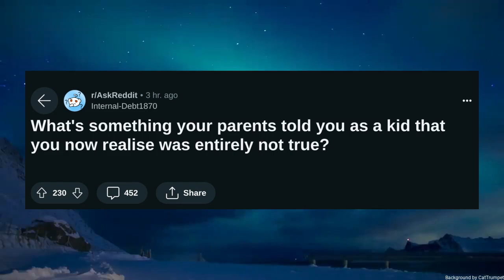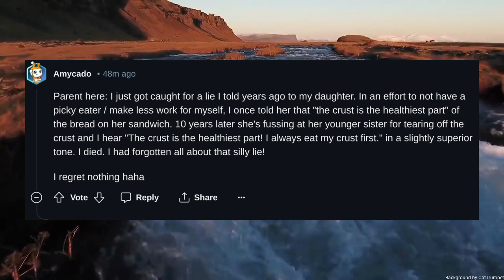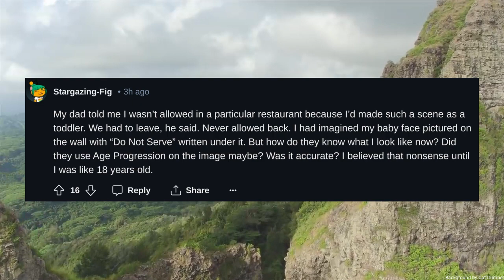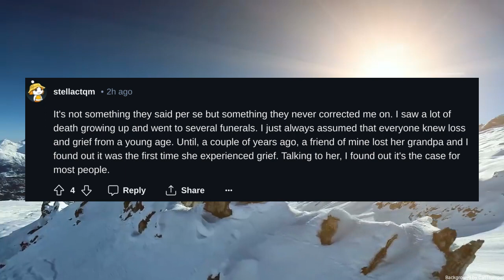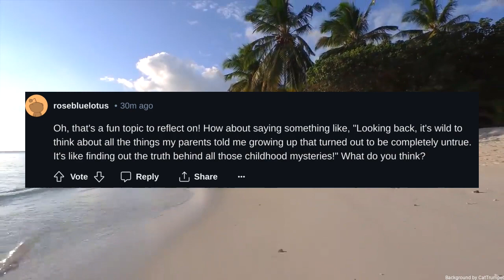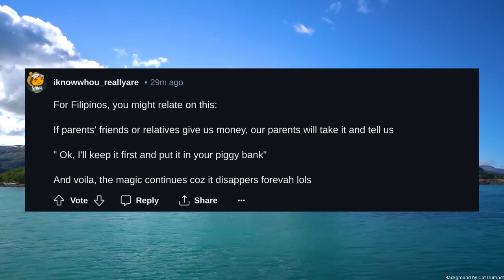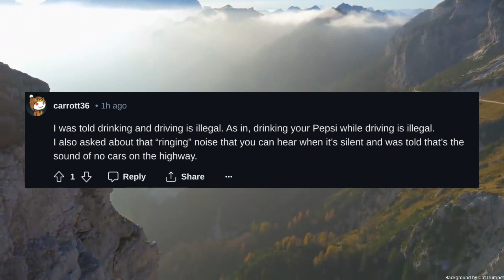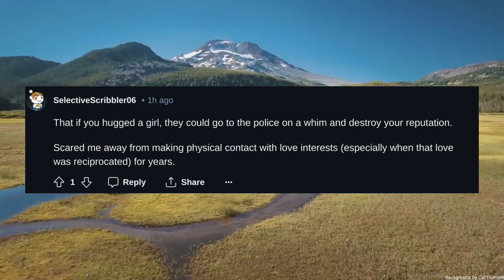Whats something your parents told you as a kid that you now realise was entirely not true